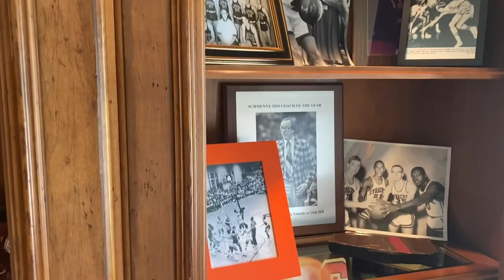Look inside Jim Boeheim's trophy case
Jim and Juli Boeheim give a fan with failing health a look at their trophy case at their home.